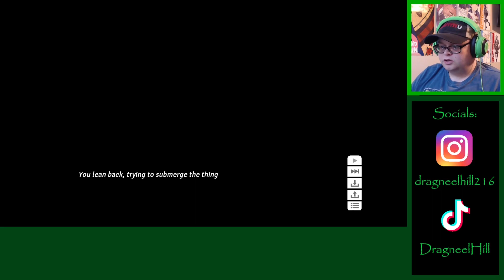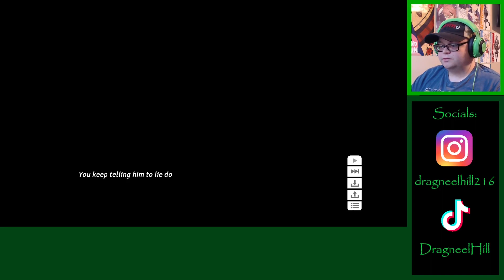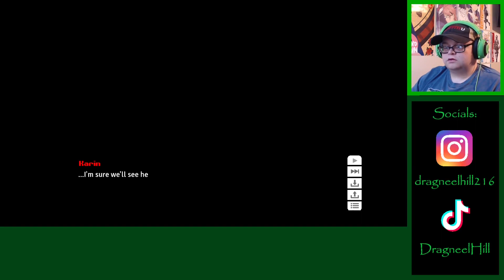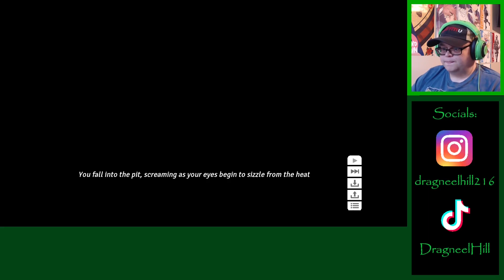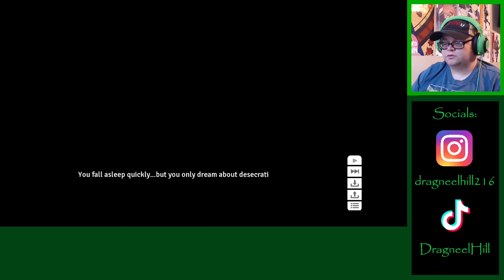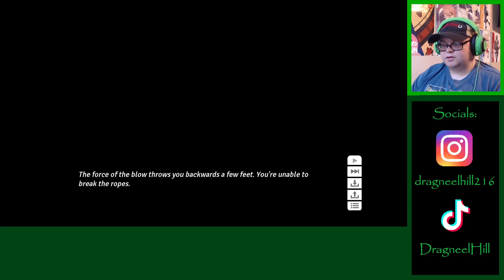Just a cooking game. That's it. Nothing else here. || Cooking Companions [Part 1]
I'm sorry for potentially mispronouncing Anatoly. It was just how my brain thought it sounded like.